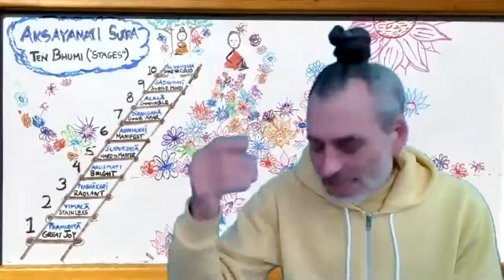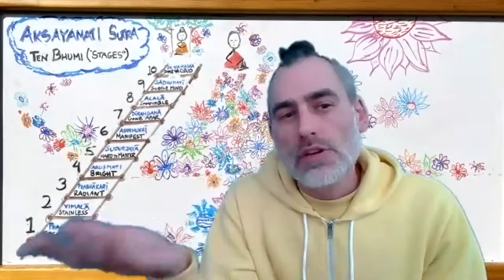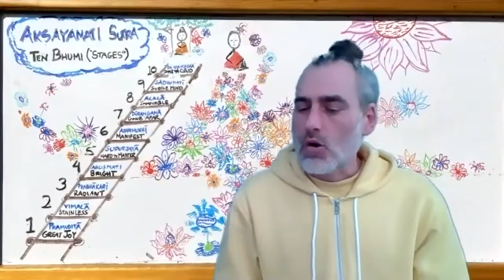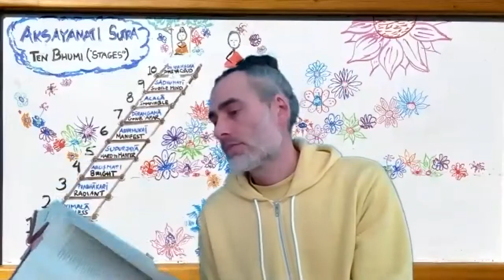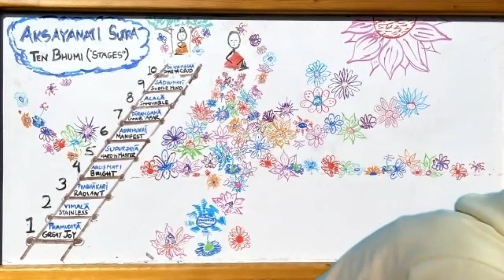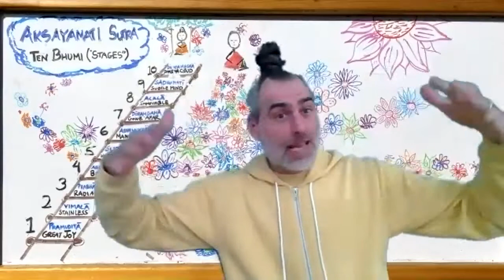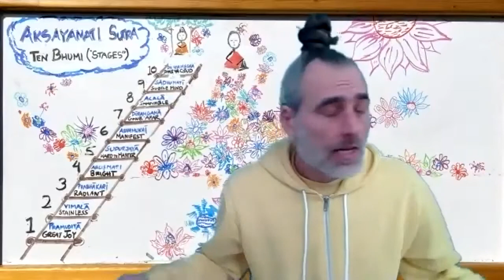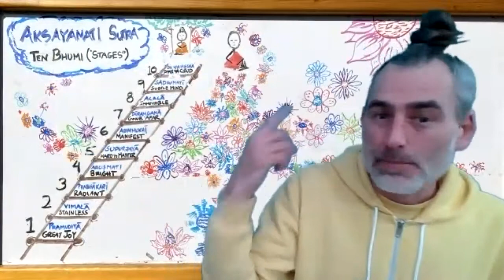Aksyamati Sutra Part 18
In which we learn about the vision that Bodisattvas have before reaching the 4th bhūmi - Arciṣmatī - Radiant Intellect: a bed of flowers, radiating from the 4 directions. Michael discusses the possible interpretations of this visions, and how it relates to the 4th Paramita and bhūmi.